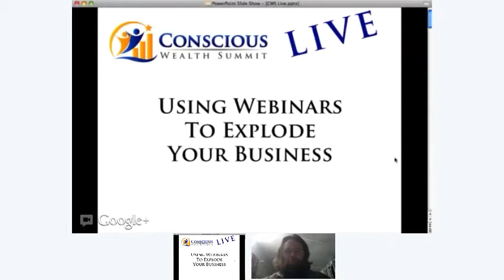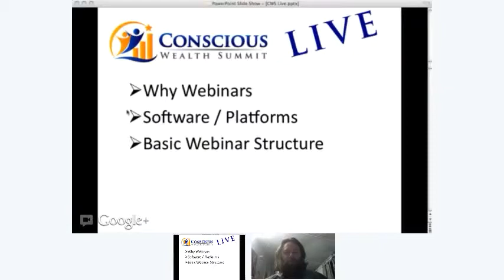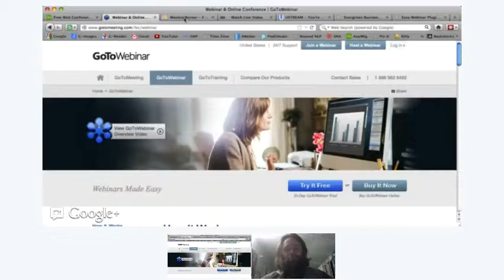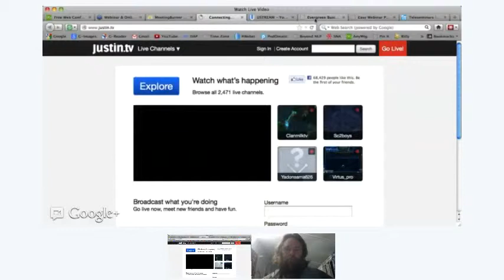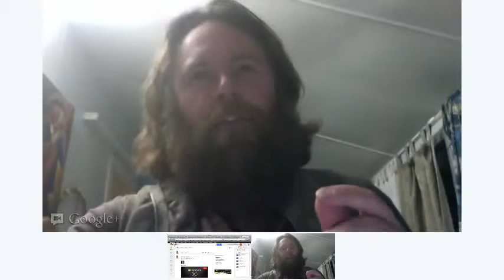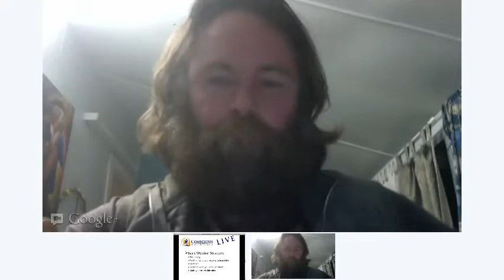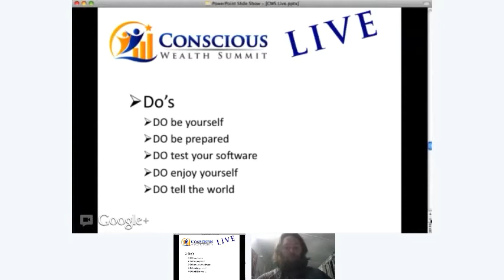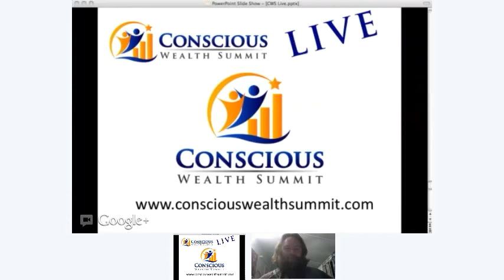Using Webinars to Explode Your Business with Webinars